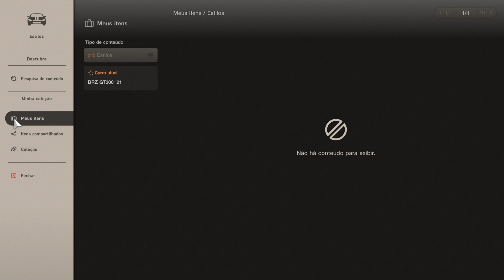Gran Turismo 7 - Customization: Subaru BRZ GT300 ´21